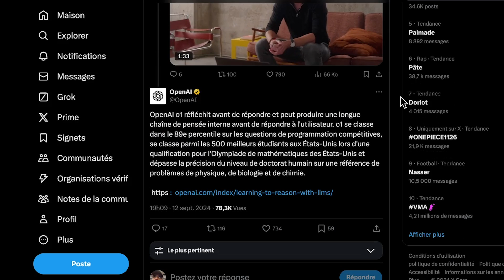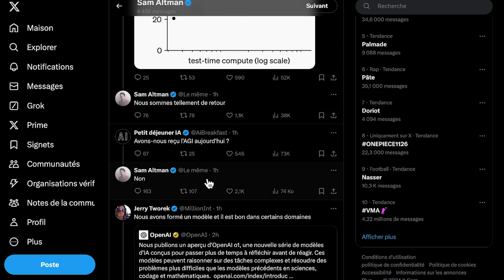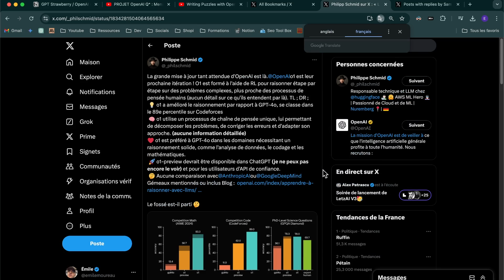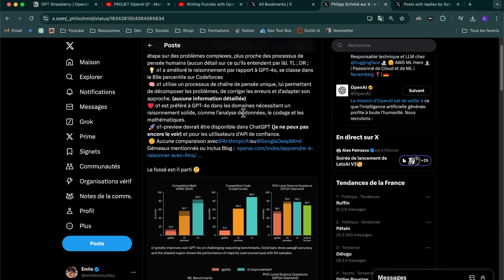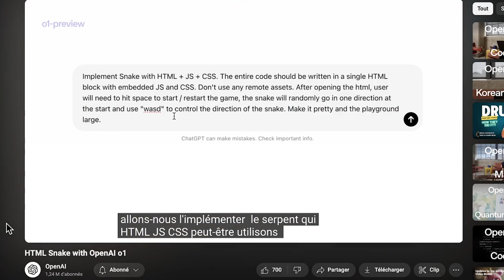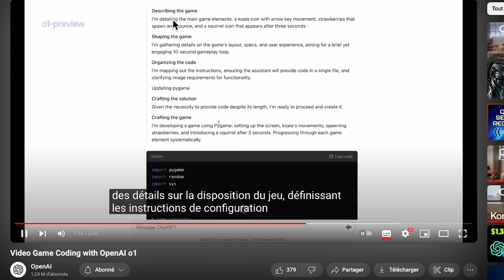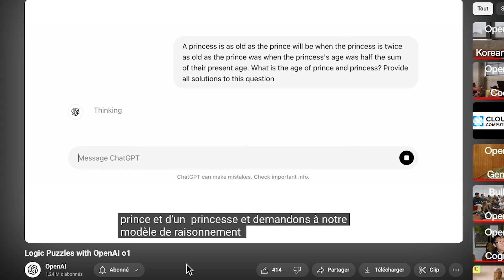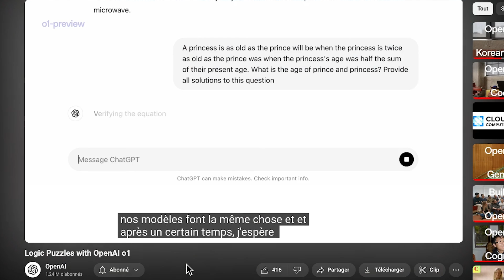UPDATE : ChatGPT + OpenAI o1 (Q*) = RÉVOLUTION ? Analyse + Démos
Après presque 4 mois sans nouveau modèle, Claude AI qui prenait de l'avance, et aucune nouvelle de Sora + ChatGPT Vocal 2.0, OpenAI devait absolument retrouver la première place : Pari réussit ?

- Newsletter IA, Tutoriels, outils IA exclusifs & résumé de l'actualité IA chaque semaine

-- Liens utiles

Chapitres :
- 00:00 - Introduction
- 00:20 - Résumé des informations : OpenAI o1 / OpenAI o1-mini
- 01:54 - Comment ces modèles fonctionnent ?
- 03:10 - Démos